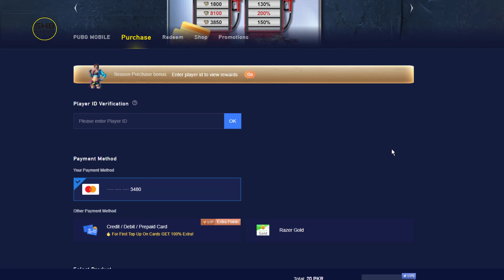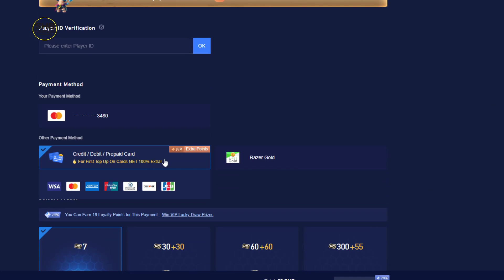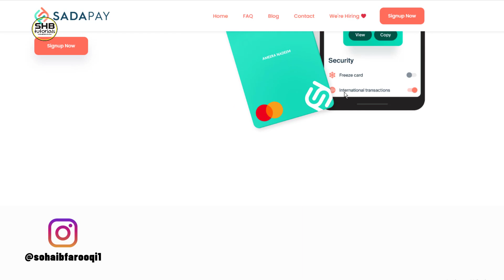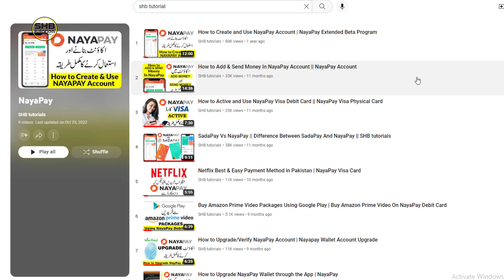How To Purchases PUBG UC After Ban DCB | Google Suspends Carrier-Paid Apps In Pakistan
Google has temporarily suspended the purchase of carrier-paid apps in Pakistan owing to non-payment of outstanding dues following the shutdown of the direct payment mechanism by the State Bank of Pakistan. Midasbuy is a global top-up center for games, videos and more.
It is now collaborating with PUBG Mobile, and more to provide safe and competitive payment services. Now PUBG UC  payment will not be from JazzCash, EasyPisa, Jazz, Zong, Ufone and Telenor. So for this you only need to have Visa or MasterCard.